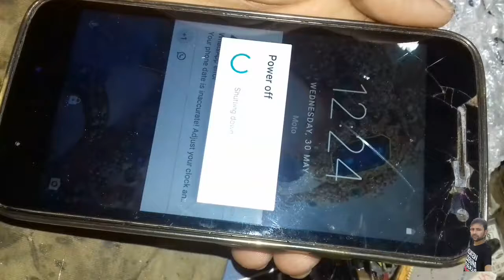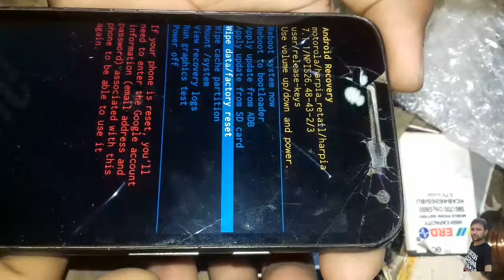Realme C1 Hard Reset and Pattern remove factory reset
How To Reset (Factory Reset) Your Android Phone
How to Hard Reset Any Android Mobile/Unlock Pattern
Soft Reset & Hard Reset Explained
How Hard Reset Your Android Phone
Vivo Android mobile hard reset / Fectory reset
How to Hard reset Android phone in hindi | Factory reset Android | Samsung galaxy A5 Hard reset
How to Unlock password Lock Pattern Lock & Pin Lock
What is Wipe Cache Partition & Wipe Data / Factory Reset Option ? Android System Recovery
This device was reset To continue, sign in with a Google Account that was previously synced on this
Lenovo Vibe K5 A6020a40 Hard Reset Very Eazy
Mobile tips How can reset Mobile soft reset, Factory reset, Hard resetHard Reset Smartphone Vivo Y91 (Wipe Data/Factory Reset
Vivo V7 Plus Hard Reset Done || Unfortunately Accept Pattern Unlock
How To Factory Reset Your Android
LYF All android how to Hard reset / fectory reset formet LS 4505
Xiaomi Redmi 4A Hard rese
How To Factory Reset Your Android Phone
JIVI MOBILE energy E12 Remove pattern lock and hard rese